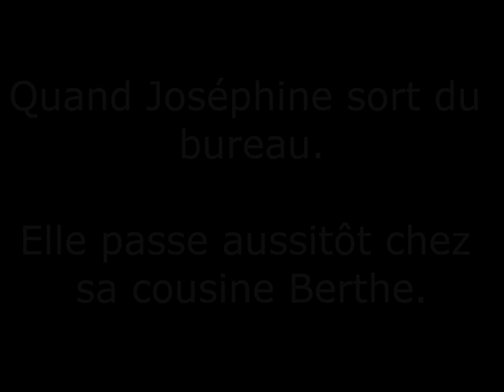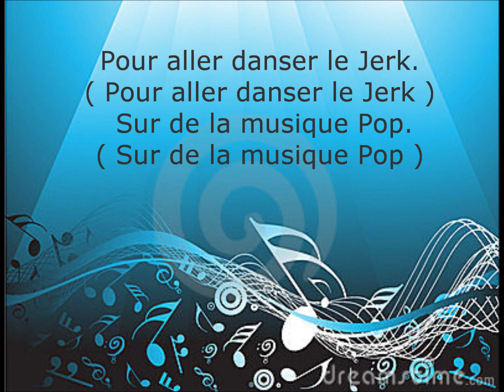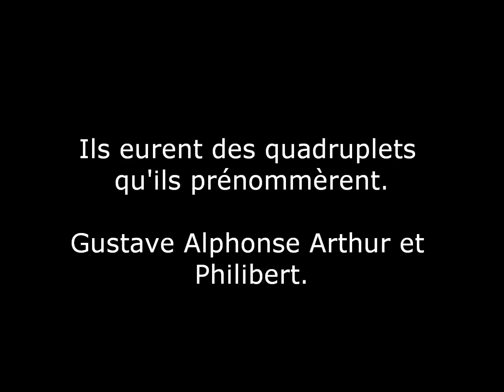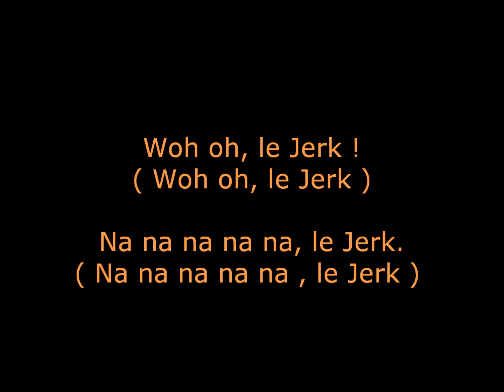Thierry Hazard - Le Jerk [Paroles]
Pour aller danser le JERK !!!